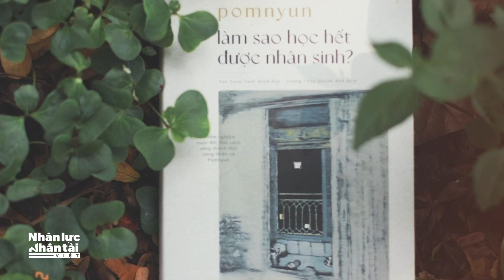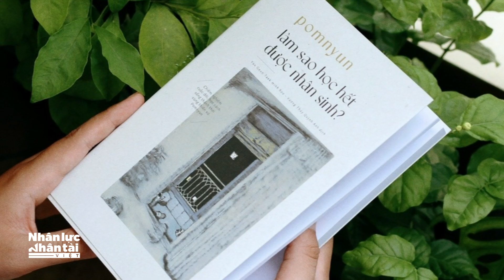Thiền sư Pomnyun: Làm sao học hết được nhân sinh - Hành trình tìm lại chính mình